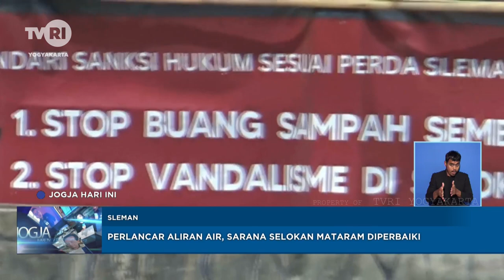Perlancar Aliran Air, Sarana Selokan Mataram Diperbaiki